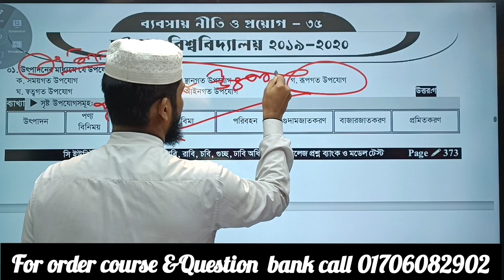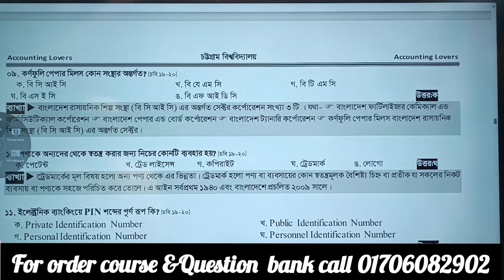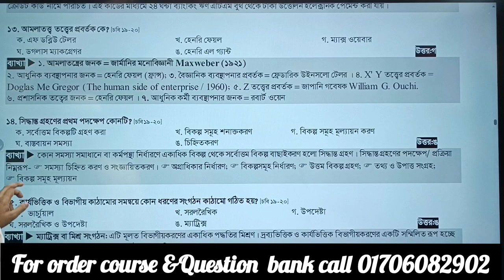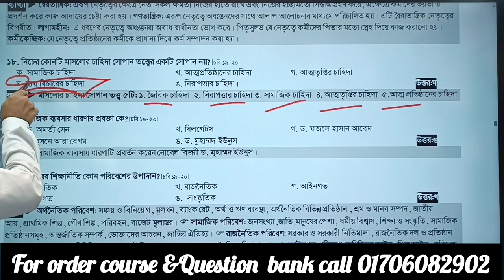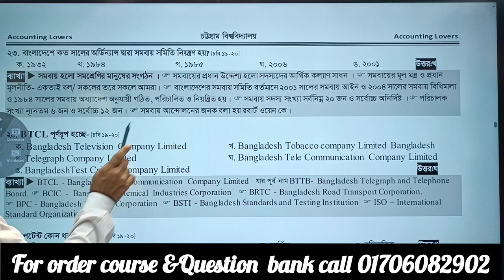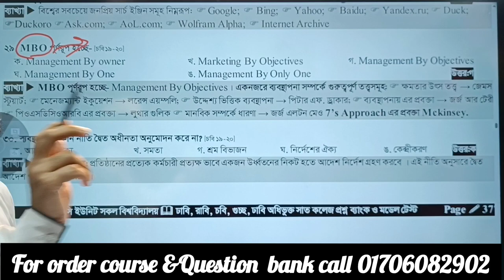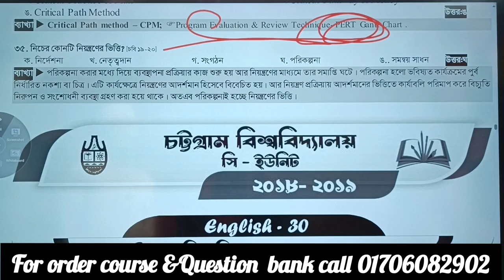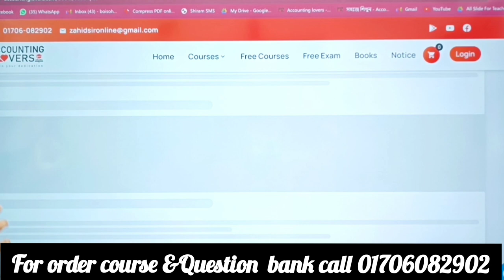CU C Unit Question Bank Solved || Management 2019-20 || Accounting Lovers